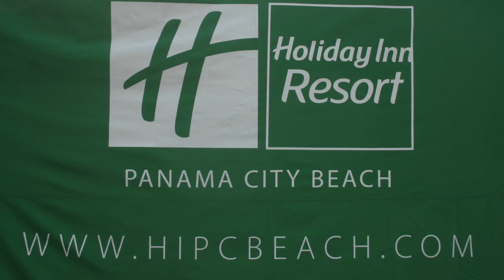Jeff Sparks "Live" Atlanta Jazz Festival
This video is about Jeff Sparks "Live" Atlanta Jazz Festival